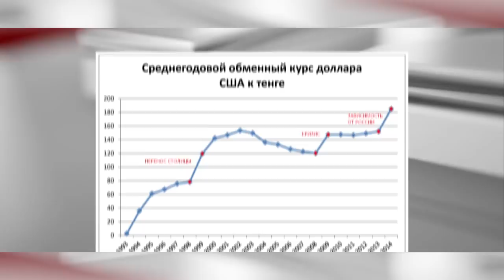КРАКТО: 22 МАРТА ТРЕБУЕМ ПЕРЕМЕН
1. Загрузите анонимный мессенджер Telegram на смартфон или компьютер с официального сайта
    2. Зарегистрируйте профиль с помощью мобильного номера